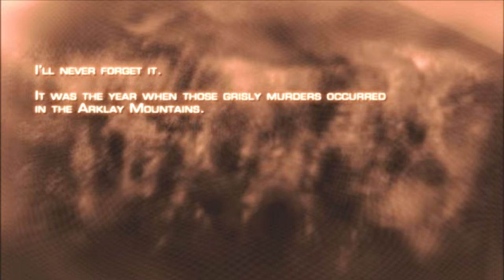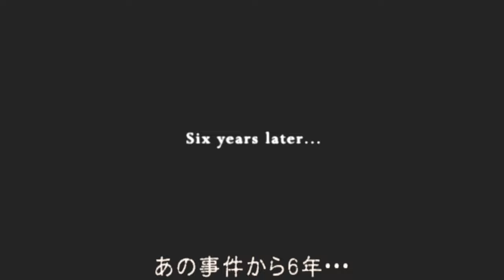レオンの人生を見届けろ！女ってやつは・・・バイオハザード4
レオンムービー集チャプター１